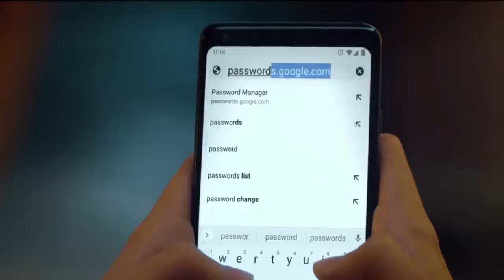New Work For Google